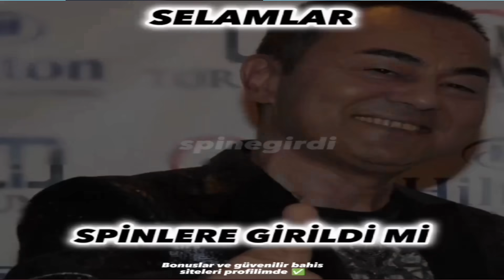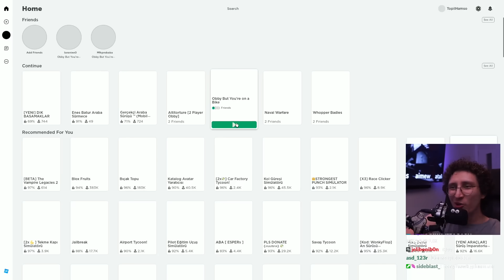Bisiklet Parkorunu Bitirebilcek Miyiz | Roblox